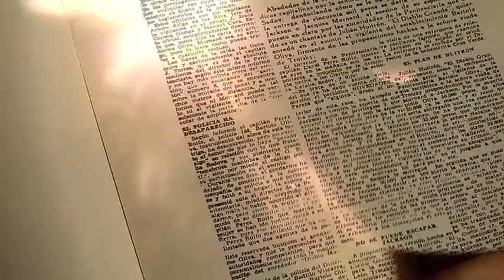TodoPersonal La hoguera de las vanidades